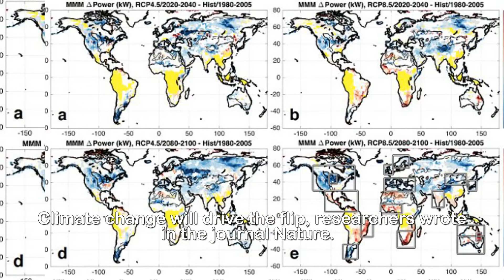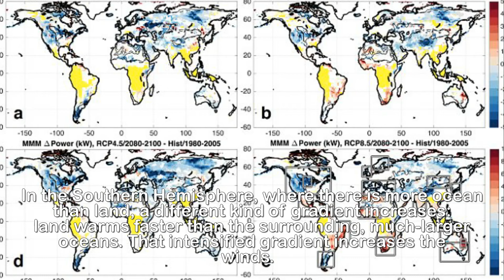Climate change could cause wind power to FLIP hemispheres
Climate change could cause global wind power to FLIP
from the northern to southern hemispheres by the end
of the century, researchers warn.Climate change will soon cause global wind power to flip hemispheres, researchers have claimed.The new study predicts wind resources in the next century may decrease in many regions in the Northern Hemisphere - and could sharply increase in several hotspot regions down south.Climate change will drive the flip, researchers wrote in the journal Nature.